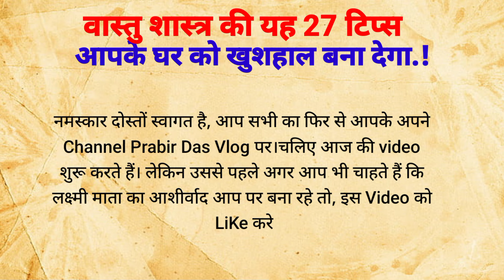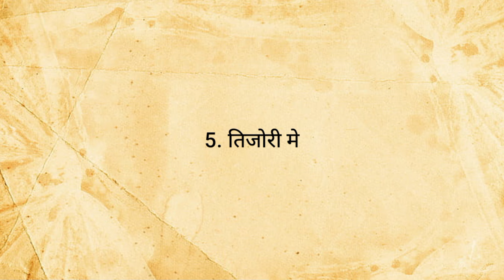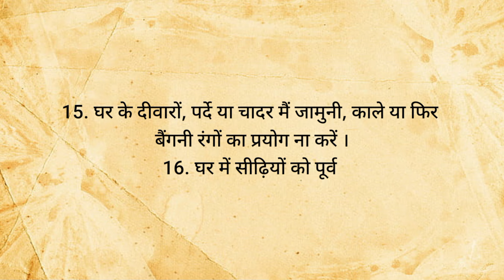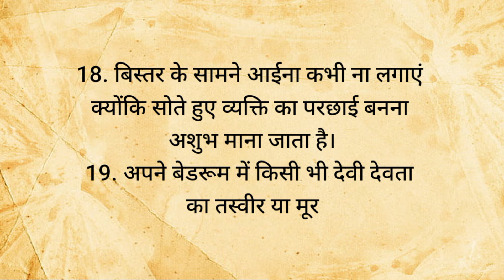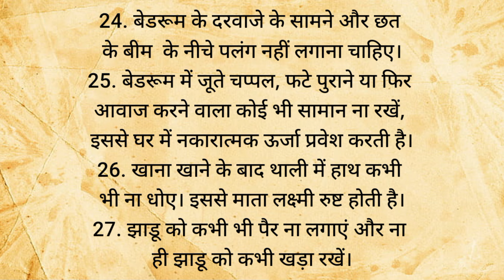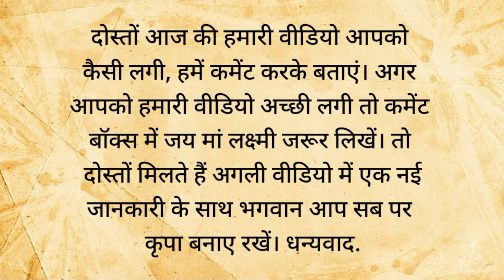वास्तु शास्त्र के यह 27 प्रयोग आपका जीवन बदल देंगे | Vastu Sastra